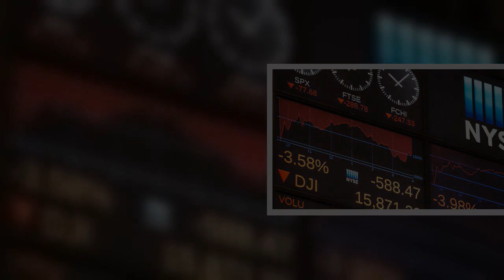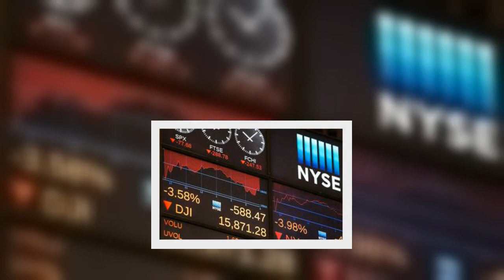Netflix préparerait déjà un film sur l’affaire GameStop